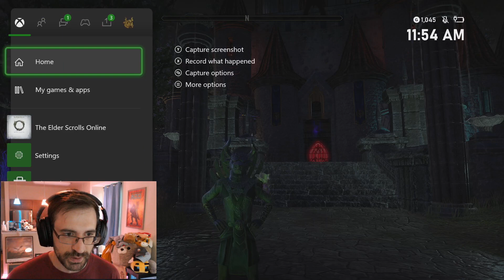ESO | More Amazing Xbox Houses!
Second week on Xbox! Thank you again, again everyone for the support to make this happen. Excited to continue to catch up on these incredible homes!

Touring homes and getting decoration inspiration in The Elder Scrolls Online -- streamed on August 28, 2022